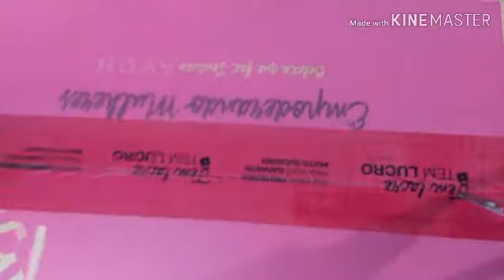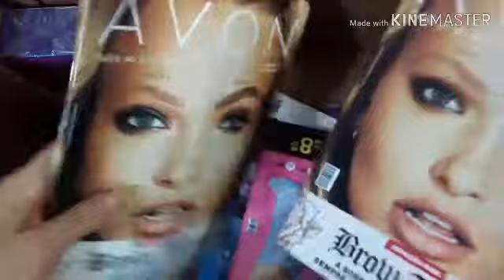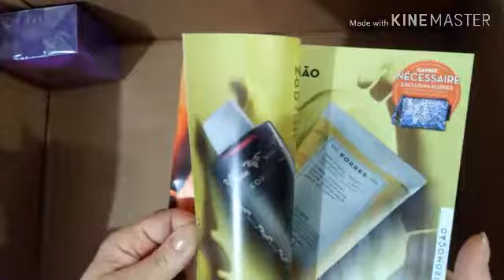Caixa Avon/Korres 💕 Campanha 03/2019 💜 Trazendo o Far Away Rebel 💜